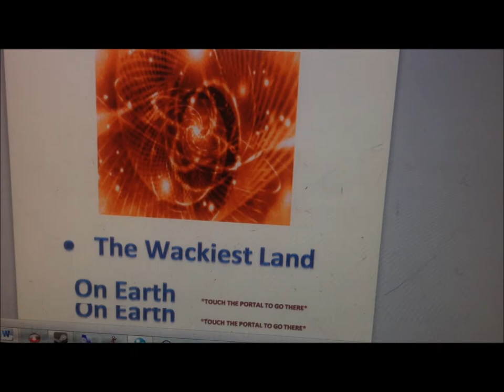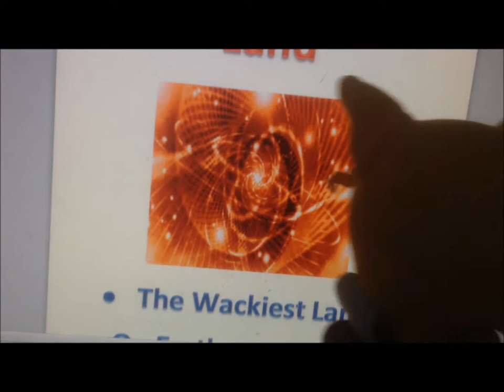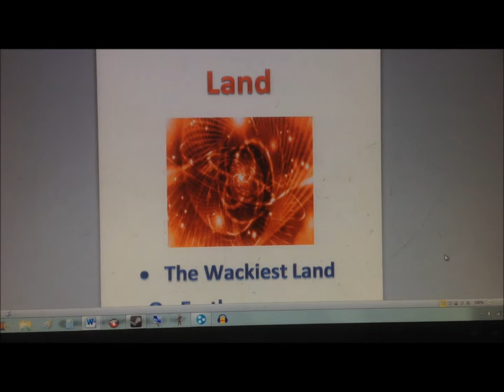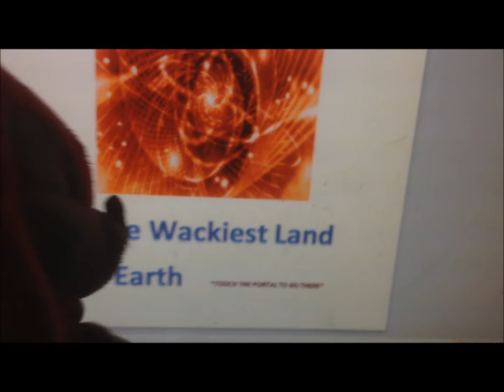Sonic Plush Stories: Episode 48 - Preview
NOTE: Since this is the preview, not all the sound effects have been added for these scenes. Anyways. ENJOY